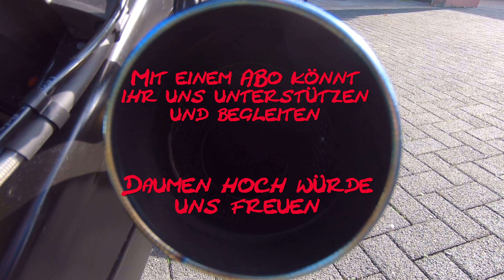3er Motovlog mit Bandit Biker von Veltins zum Sorpesee. BMW S1000R, Yamaha MT07, Suzuki Bandit 1250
Unterwegs mit dem Bandit Biker aus Bremen.